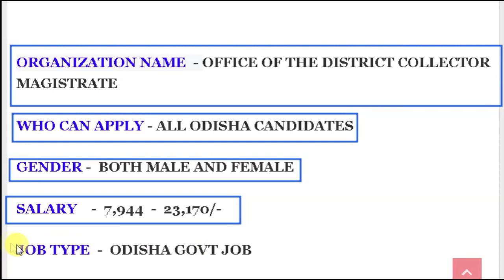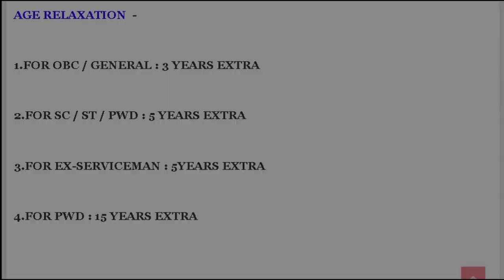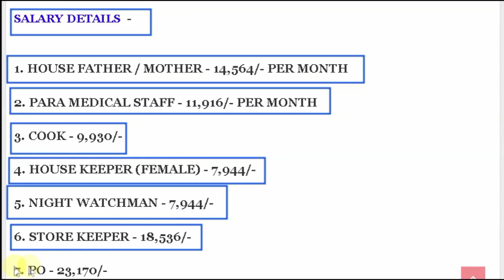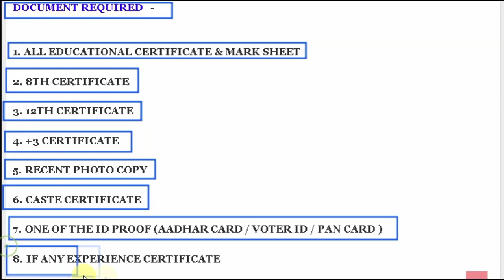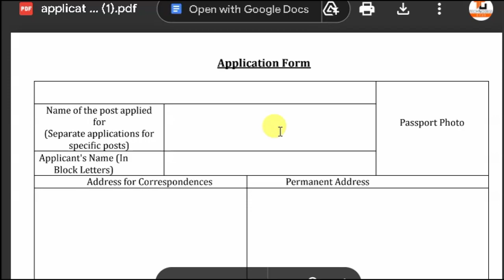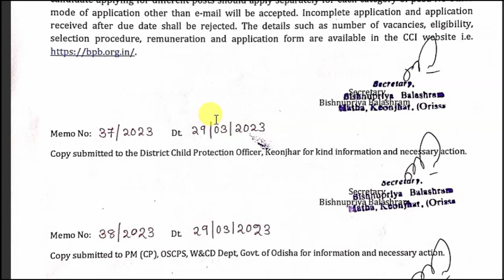Odisha Collector Office Recruitment 2023 Apply Online | Odisha Govt Jobs 2023 | Odisha Job Vacancy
Odisha Collector Office Recruitment 2023 Apply Online | Odisha Govt Jobs 2023 | Odisha Job Vacancy| Odisha government jobs | Odisha job alert

Topic Covered:
1.odisha postal jobs 2023
2.postal job vacancy 2023
3.Free job alert
4.Odisha job alert
5.job vacancy 2023 odisha
6.panchayat level jobs
7.Block level jobs
8.odisha post office requirement 2023
9.Primary  Teacher Requirement 2023
10. tata power job 2023
11.aadhar card job requirement 2023
12.Latest Government jobs